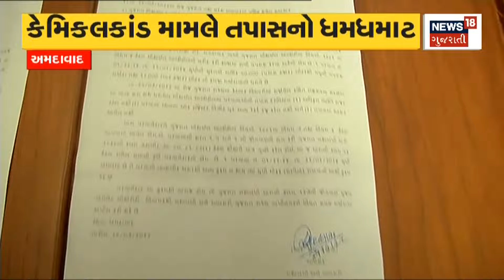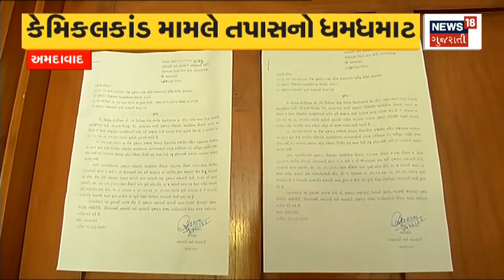Surat News : દૂધ-દહીના કેરેટની ચોરી | Gujarati News | News18 Gujarati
Surat News : Stealing a carat of milk-yogurt. Stealing 4 carats of milk and one carat of curd. incident captured on CCTV.

Surat News : દૂધ-દહીના કેરેટની ચોરી. 4 કેરેટ દૂધ અને એક કેરેટ દહીની ચોરી. ચોરીની ઘટના સીસીટીવીમાં કેદ.